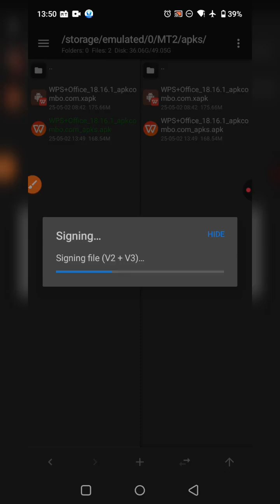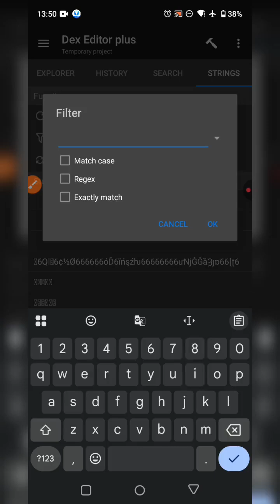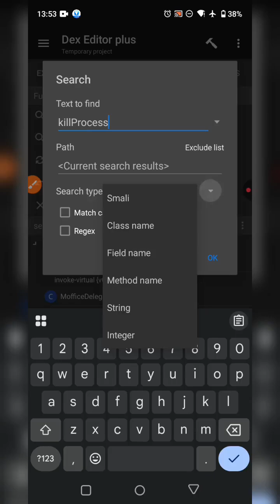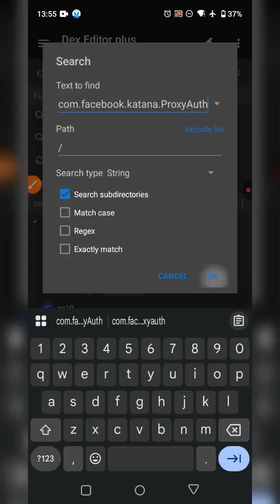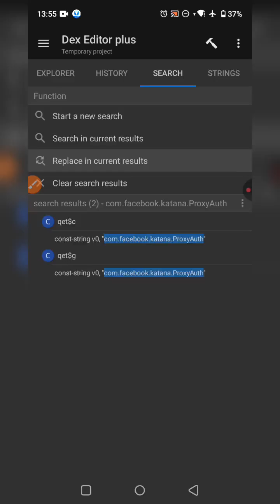How to mod WPS Office using MT Manager